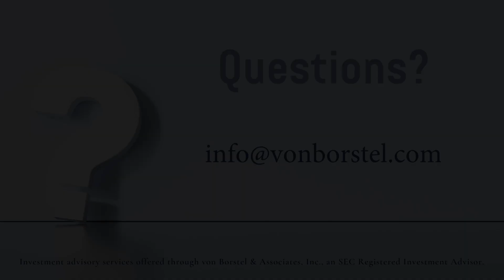Good Planning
Good planning provides you with many more choices later in life. Plan today for when you are older so you can enjoy the tomorrow you dream about.